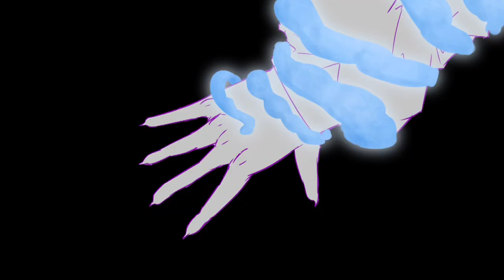Open Up Your Eyes || LMK Animatic *Read desc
(Important message at bottom)
I don’t own the characters, they all go to (Wu Cheng’en? lol) whoever made JTTW and LMK.￼

I also don’t own the song, this amazing cover is by PrinceWhateverer & JycRow (Ft. Sable & Manta).

Hope y’all enjoy, this was a pain to make and I ended up not doing the backgrounds cause I’m lazy.

^^^super secret LINK TO WIPS for you guys to vote on which should be prioritized and completed:

Please tell me if there are any errors (like none of the videos showing up 🥲, cause it’ll be my fault)